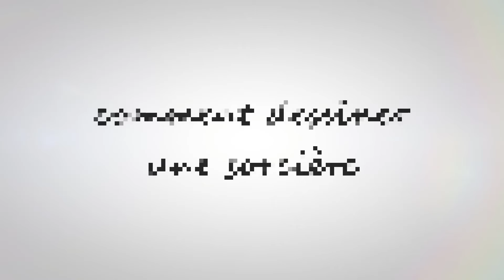Comment dessiner une sorcière facile à faire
Dans ce Tuto dessin de sorcière simple par étape, vous allez apprendre à dessiner une sorcière (comment dessiner une sorcière facilement)

Je suis ravi de vous retrouver aujourd’hui pour un nouveau tutoriel de comment dessiner une sorcière youtube (dessin de sorcière facile à dessiner) !
Alors dans cette vidéo explicative je vais vous montrer comment dessiner une sorcière etape par etape ! (Comment dessiner une sorcière pour halloween)

je dessine une sorcière,. Donc mes amis ! si vous voulez dessiner une sorcière facile à faire. Vous devez juste suivre les techniques et les étapes montrons dans notre vidéo ! Alors si vous êtes prêts à créer vos propres designs ! Allez-y ! comment dessiner une sorcière facile (comment dessiner sorcière)

Comment dessiner une sorcière

Dans ce Tuto on commence par le dessin tete de sorciere halloween avec une méthode très facile. Fondamentalement le dessin de sorcière simple est très facile vu que le manque de détails dans sa forme, et Pour dessiner une sorcière facile à faire vous devez maitriser les techniques et les étapes montrons dans notre vidéo de tuto comment dessiner une sorcière youtube

 Si vous voulez apprendre comment dessiner une sorcière facile à faire, si vous recherchez des nouvelles techniques et des idées, ce dessin de sorcière facile à dessiner va vous expliquer comment dessiner sorcière.

Comment dessiner une sorcière facile (comment dessiner une sorcière pour halloween)

Grâce à cette vidéo tu vas apprendre comment dessiner une sorcière. à l'aide de cette méthode, tu vas apprendre à dessiner une sorcière pas à pas. Tu verras, c'est une technique qui t'aidera à mieux comprendre les bases du dessin.

Comme matériel, j'ai utilisé :

Tableau blanc
Feutre effaçable
Effaceur

Alors les amis ! regardez la vidéo et suivez les étapes, pour arriver à dessiner une sorcière facile à faire

Voici comment dessiner une sorcière etape par etape

1-Créez des repères : Vous pouvez réaliser une capture d'écran et imprimer les lignes de construction de base et commencer à dessiner sur du papier calque ou vous pouvez dessiner vous-même la disposition de la grille en suivant la vidéo…

2- Dessiner les formes globales de sorcière facile avant les détails. Prenez votre temps ... Attention !! respecter les mesures et l'emplacement !! (Voir la vidéo)

3- Dessiner les détails de sorcière facile, dessiner plus de détails, dessinez quelques détails de sorcière facile en dessin.

4- Tracer le contour de sorcière facile. C'est ce que votre dessin terminé de sorcière facile. Devrait ressembler lorsque vous avez terminé. Tout ce que vous avez à faire maintenant est juste lui Ajoutez le contour et les effets de lumière et d'ombre.

Voilà les amis comment dessiner une sorcière facile à faire

J'espère que vous avez appris comment dessiner une sorcière facilement à travers ce dessin tuto " je dessine une sorcière "

N'hésitez pas à les poser dans les commentaires sur le sujet " comment dessiner une sorcière facile " ou un autre sujet en relation avec le dessin

Que pensez-vous d'un autre TUTO sur " comment dessiner une sorcière " ?

Si vous avez des techniques et astuces n’hésitez pas à laisser un commentaire en dessous de ce vidéo, il sera validé par notre équipe et pourra servir aux autres visiteurs qui souhaitent dessiner “ dessin tete de sorciere halloween ”.